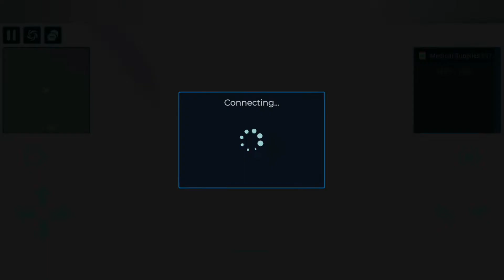How to trade in Droneboi 2 and become rich!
Hello everyone! Welcome to another Droneboi 2 video, and in this video, I will be showing you how to get rich with the ever so useful feature of.. Trading!